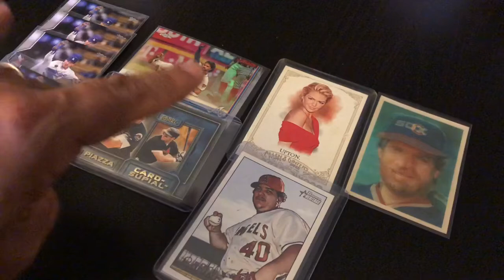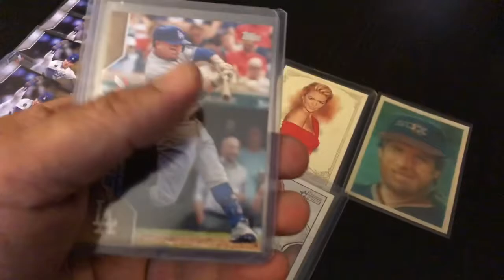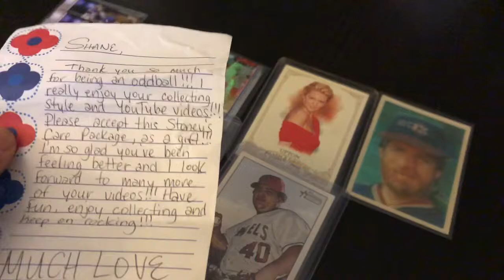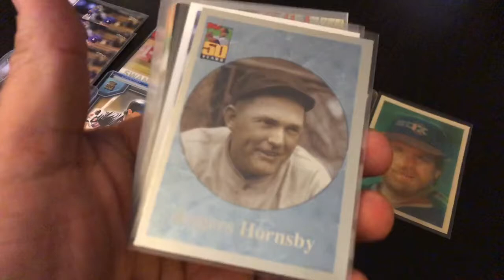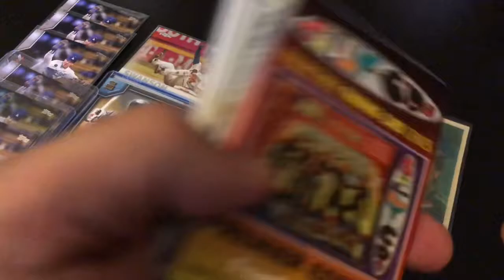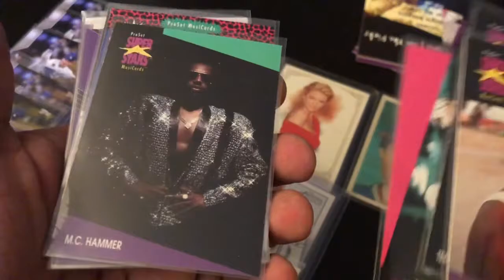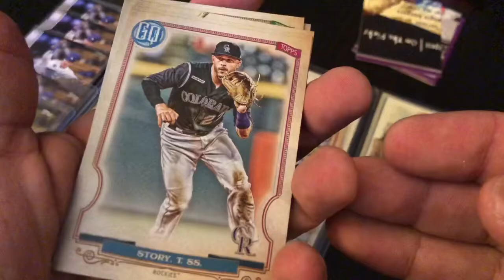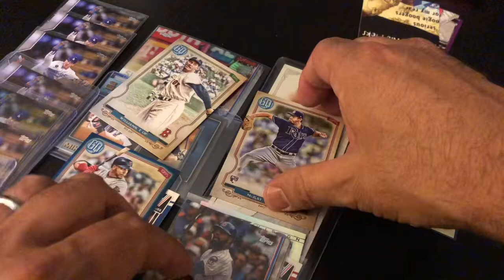Mail Day Frank tha Tank 84 and The one and Only Bud Stoney: Gypsy Queen 2020 Value pack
Mail Day from Frank Da Tank and The One and Only Bud Stoney
2020 Topps Gypsy Queen value pack
Oddball Cards opening
(The one and Only Bud Stoney)

Opening Credit: Amy from Canada